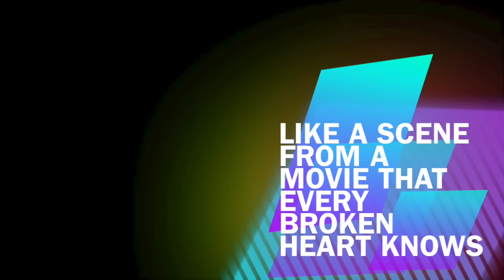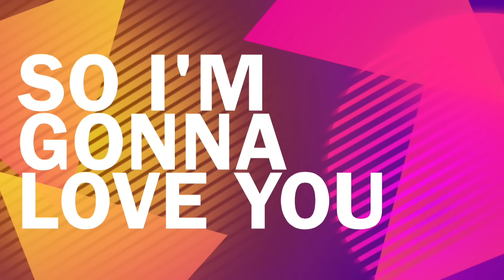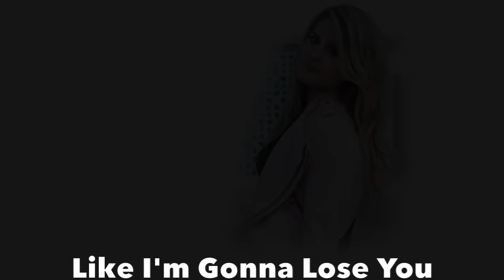Like I'm Gonna Lose You - Meghan Trainor ft. John Legend (Lyrics)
"Like I'm Gonna Lose You" Coffee Mugs, T-Shirts, & Beach Towels

Like I'm Gonna Lose You (Studio Version) - Meghan Trainor ft. John Legend (Lyrics)

Written by Meghan Trainor, Justin Weaver, and Caitlyn Smith.
Produced by Gelbuda and Meghan Trainor.
Performed by Meghan Trainor and John Legend.